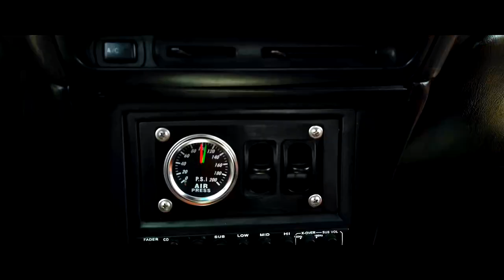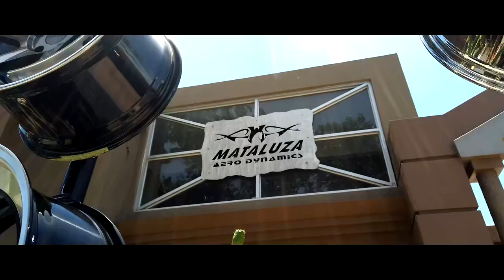AE101 Toyota corolla 93 girls Bagged Mataluza Aerodynamics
Artists: Sanixels x Tavs
Song: Destiny